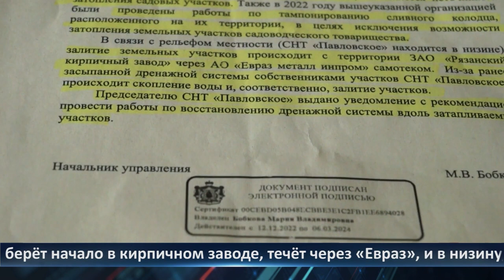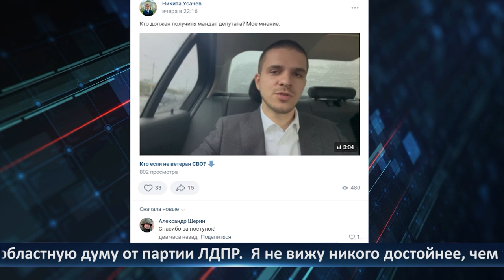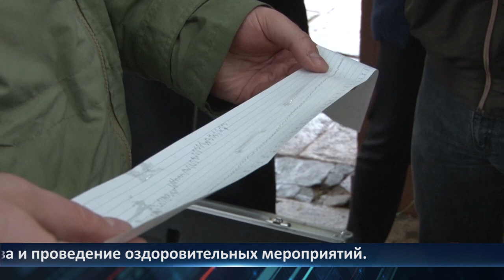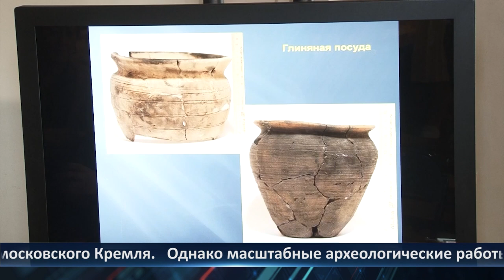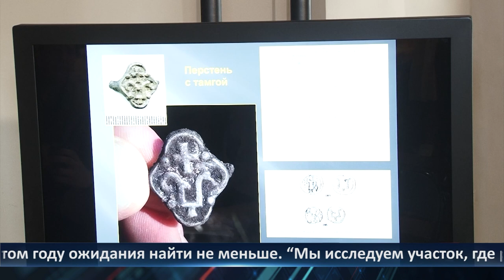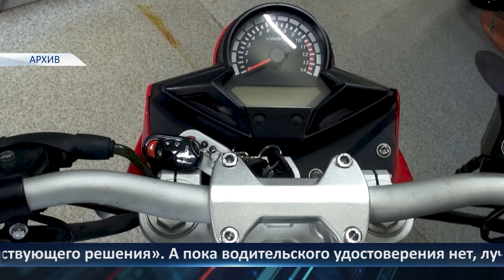День города - новости Рязани 28.06.2023